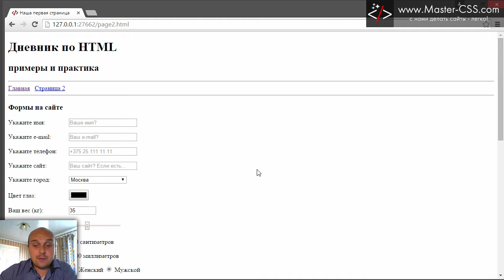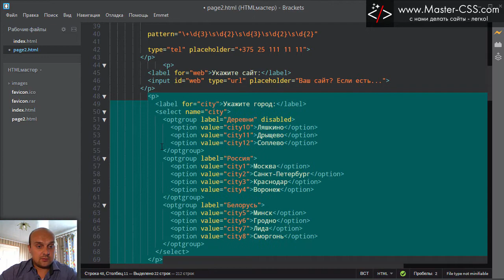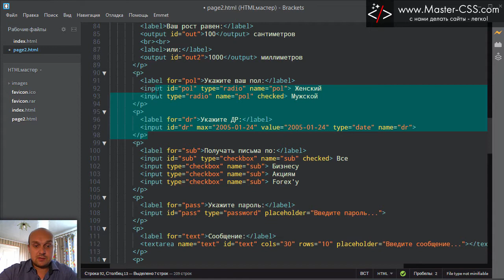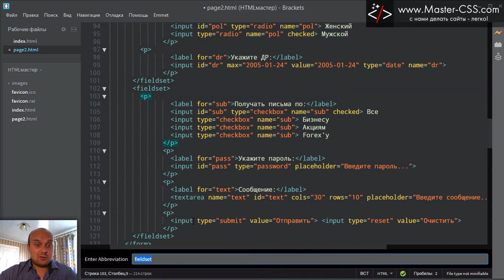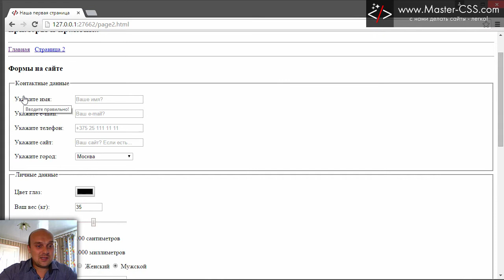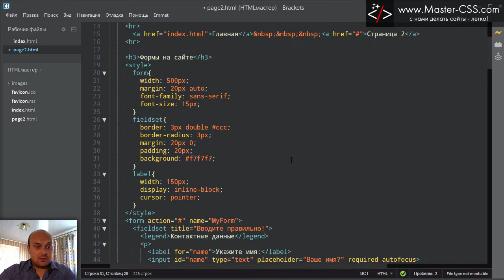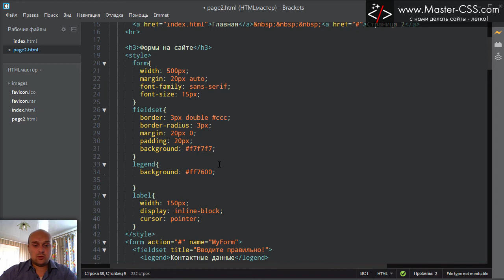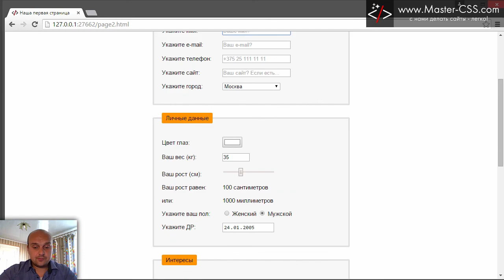HTML формы - теги fieldset и legend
В этом уроке мы окончательно добьём формы, хотя у меня такое ощущение, что я Вам чего то не досказал. Ну и фиг с ним. Вспомню - запишу видео дополнение.

По уроку: в нём разберем 2 тега, которые используются для группирования элементов формы по смысловым группам. Мы не только их разберём, но еще и немножко украсим при помощи CSS :)